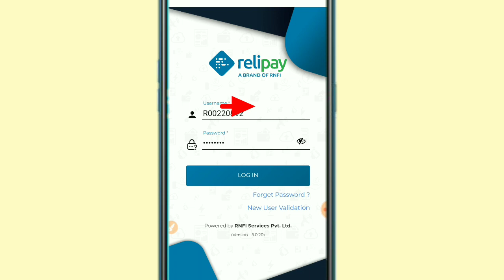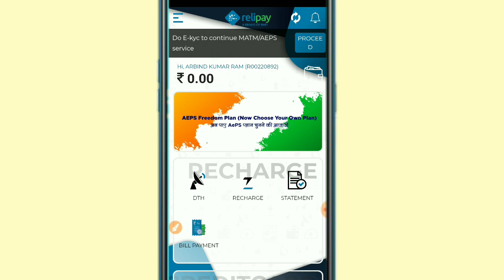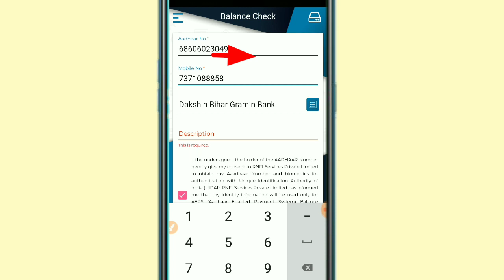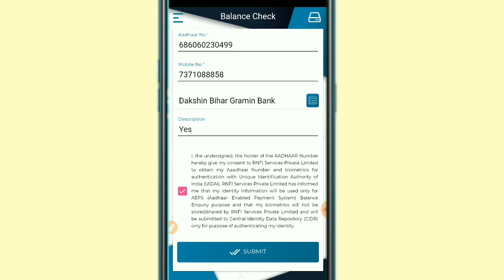आधार कार्ड से बैंक बैलेंस चेक करें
आधार कार्ड से बैंक बैलेंस चेक करे, आधार से पैसा निकाले,
Aadhar number se paise Kaise nikale,
Aadhar Card se bank balance kaise check Karen,
Aadhar number se account balance kaise Dekhen,
Aadhar number se account balance kaise

check Karen,
Kaise bank balance check Karen,
Aadhar se bank balance Pata kaise karen,
How to check bank balance in Aadhar card,